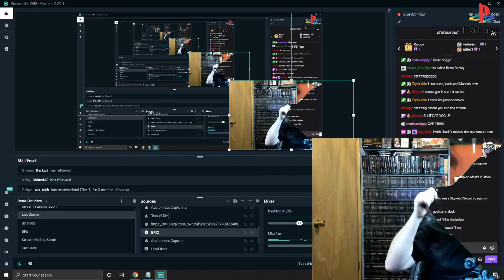Pixel Bro Lee Trailer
What am I all about? This is part of the fun!

Music Join the Pixel Bros Gaming Discord to discuss videos, games, and, most importantly, your story!